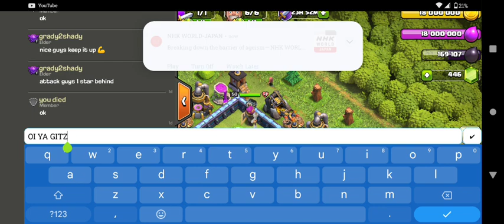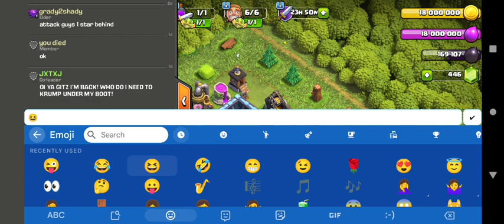My Return to Clash of Clan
I've been playing Clash of Clans since about 2014/15. Around 2020 I got burned out and stress from the early days of the virus. So I stopped playing for a while. So I haven't play since early 2020.
I'm a Co-Leader in the clan and I've kept in contact with the clan owner and we're cool and he kept me in the clan. since I got a new phone I made a return to my clan mates.
so I posted this message to show I'm back. sorry for the awkward typing. I literally just got this phone activated and haven't set up the keyboard how I like it.